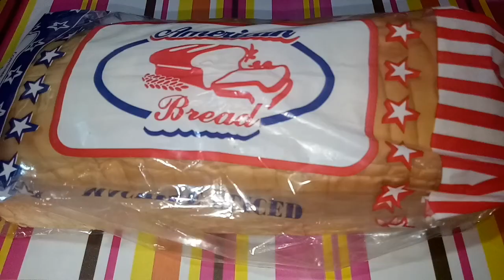PANG NEGOSYO || CRISPY HOTDOG ROLLS WITH CHEESE || HOTDOG ROLL CRUNCHY & CRISPY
hanap nyo ba ang pang negosyo
na patok sa mga bata at matanda?
subukan ninyong gawin itong crispy hotdog rolls
with cheese.. siguradong magugustuhan hndi
lang ng mga bata pati na ng matanda.. at siguradong mabubusog dahil may tinapay na din ito. Pwede rin pang miryenda lang sa bahay..😊

and what you want to see next 😊